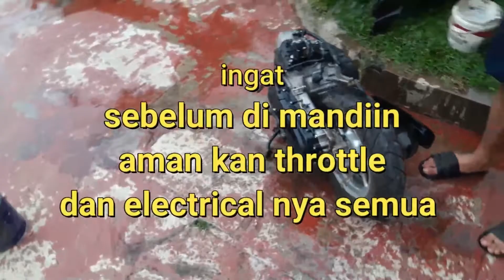modifikasi scoopy stretchedscooter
kali ini coba untuk belajar memodifikasi scoopy dengan konsep sederhana tetap dengan tampilan standar, hanya memanjangkan lengan ayun (engine mounting), dengan jarak antar sumbu roda 141cm.
penggunaan ban juga masih tetap standar.

aksi nekat ini cukup membuat deg-degan.. karena bener2 sendiri proses pengerjaan nya.